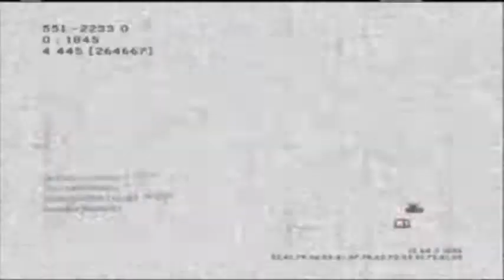xiZORKix MONTAGE ep.1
hey guysz jus enjoii igght laterz